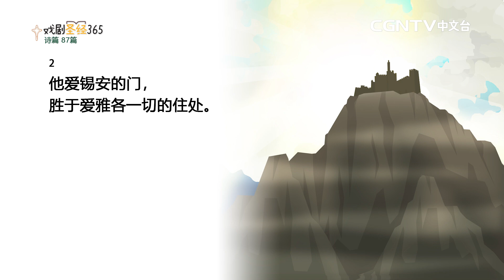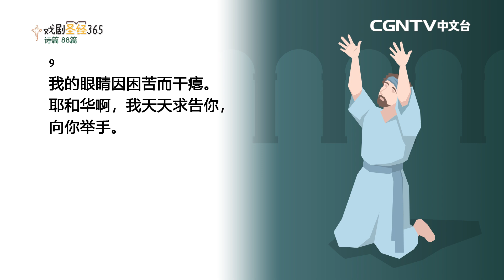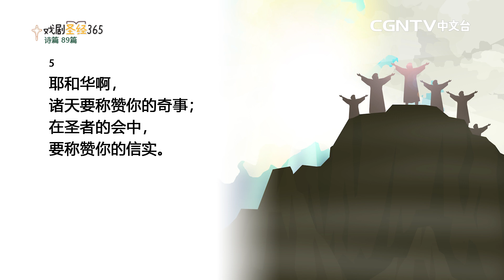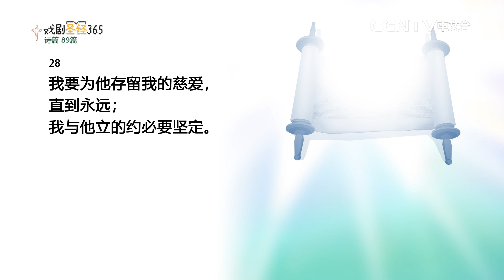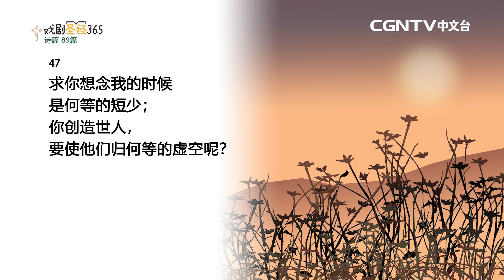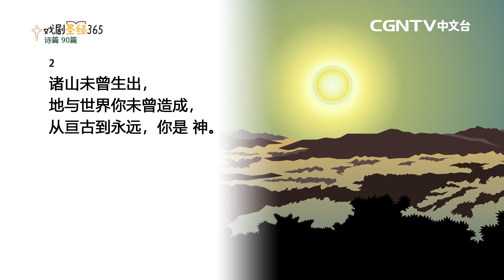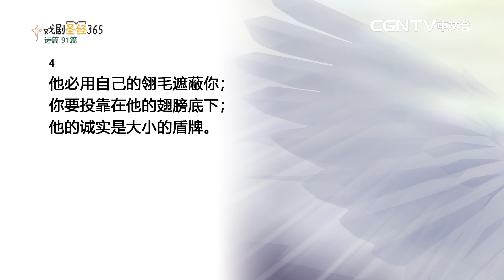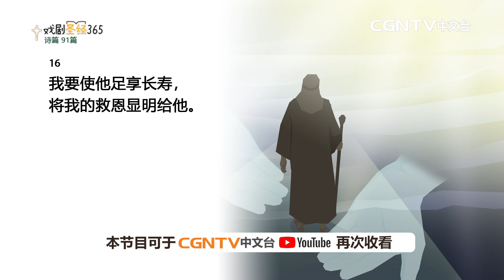[戏剧圣经365] (简)诗篇87-91篇 01/29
平安✝️
今天我们来读诗篇87-91篇
0:00 牧者分享
2:05 诗篇87-91篇

【CGNTV中文台】
奉献帐号：
银行：国泰世华银行(013)华江分行
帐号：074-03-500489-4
户名：社团法人中华基督环球福音网协会